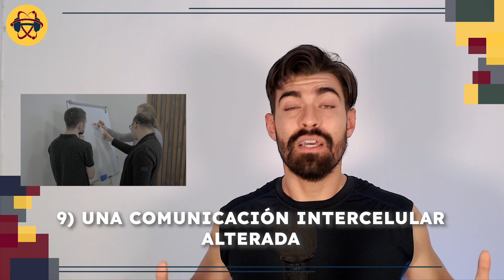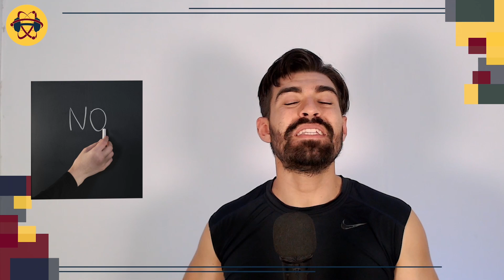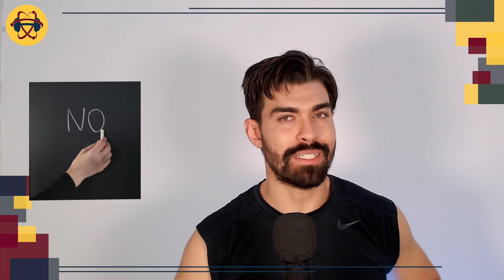Ejercicio vs Envejecimiento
¿Se puede combatir el envejecimiento?
En este nuevo episodio de Entrena Conciencia hablamos cómo el ejercicio retrasa los nueve principales factores relacionados al envejecimiento.
Hablaremos sobre cómo se dan estos procesos de envejecimiento desde tus células y código genético hasta tu organismo completo, abordando cómo el ejercicio ayuda a cada una de estas funciones.

Quédate y conoce más sobre tu cuerpo, el proceso de envejecimiento y cómo el ejercicio te ayuda a mejorar en todo aspecto.

Ejercicio Conciencia en Instagram, Facebook y TikTok.